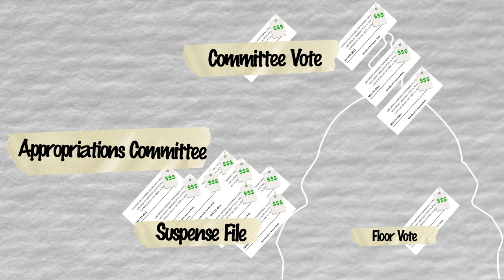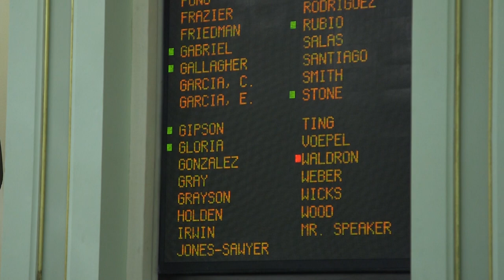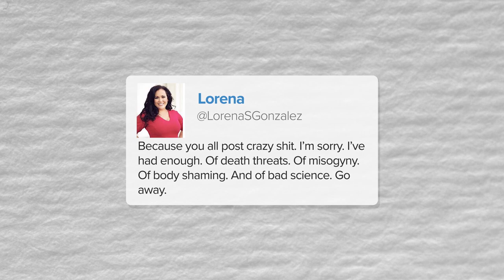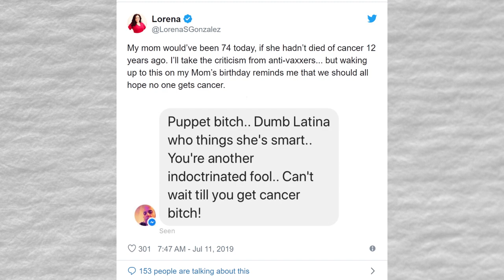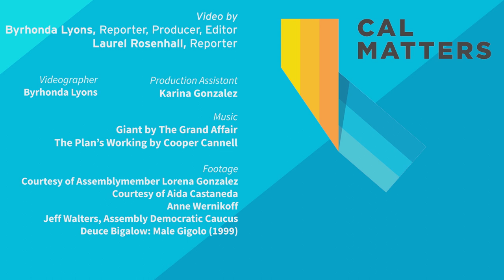The Deciders: Meet Lorena Gonzalez, lawmaker behind new gig economy law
To launch our new video series of political profiles, The Deciders, CalMatters reporter Laurel Rosenhall sat down with Gonzalez for a conversation about her role in the Capitol, her roots in the labor movement and her prolific tweeting.

Gonzalez offered insights on the difficulties of lawmaking, talked about the competing loyalties she has to balance, and dropped a hint about who she wouldn’t marry.